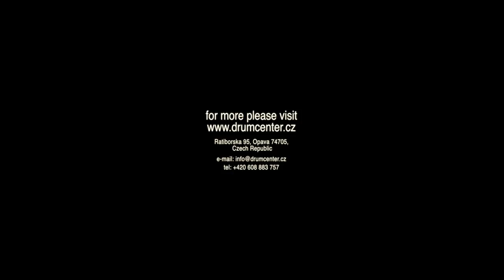PEARL Masterworks Heritage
Drum set/souprava:
TT 10"x7", 12"x8", FT 16"x14", BD 22"x18"

Used Drumheads:
TT, FT and SD - Remo Ambassador Coated
BD - original factory head Pearl ( Powerstroke 3 type)

We can ship our products across Europe. Here you can find our shipping conditions